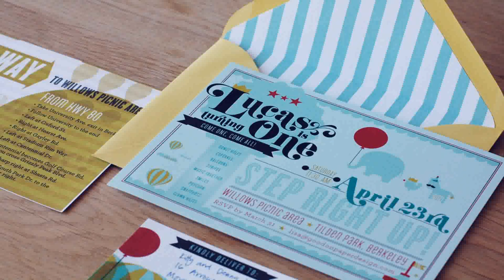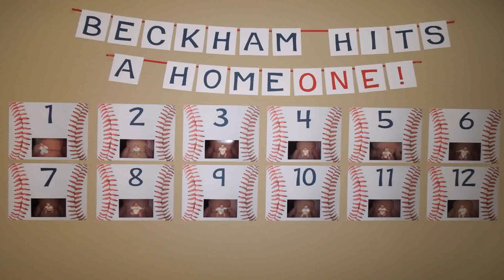1st Year Baby Boy Birthday Decoration Ideas